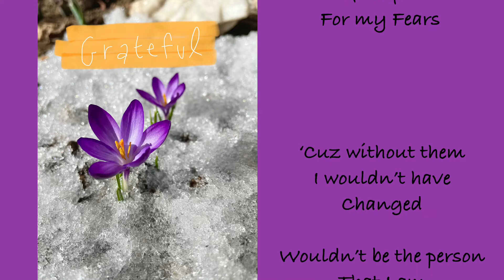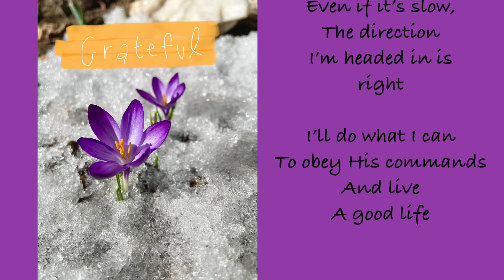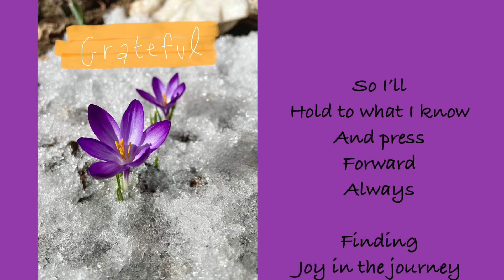Grateful - Lyric video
This is a song I wrote about appreciating the hard times in life because they give you perspective and can shape you into the person you want to become. :)